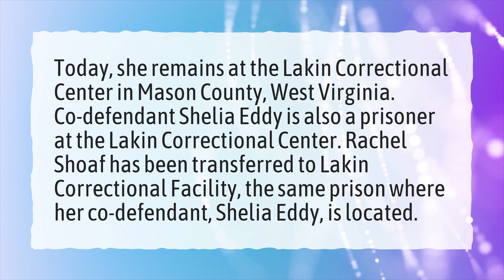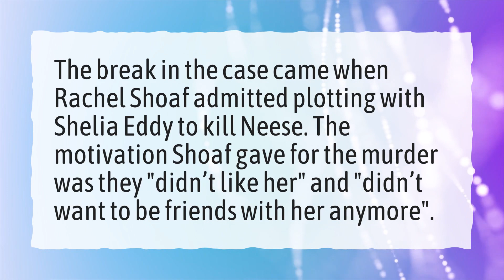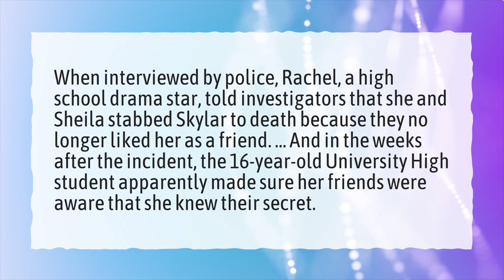Where are Shelia Eddy and Rachel Shoaf now?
More About Rachel Shoaf • Where are Shelia Eddy and Rachel Shoaf now?